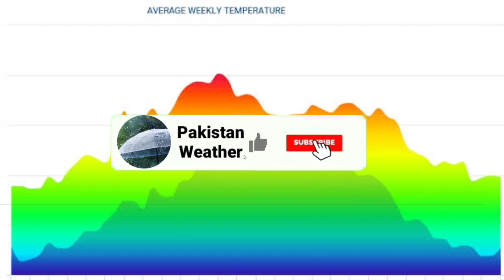Latest Pakistan Weather Update | Mosam Ka Hal | Mausam Today